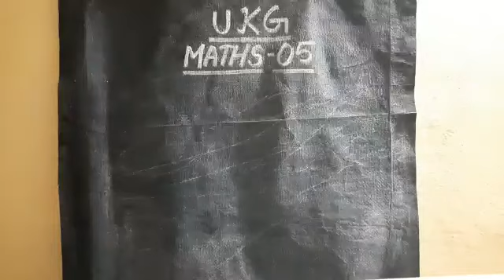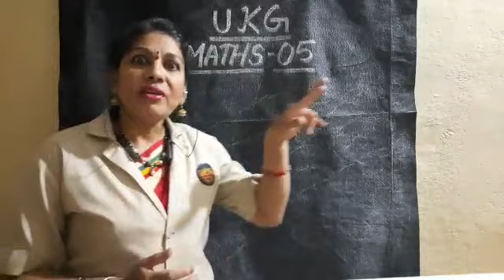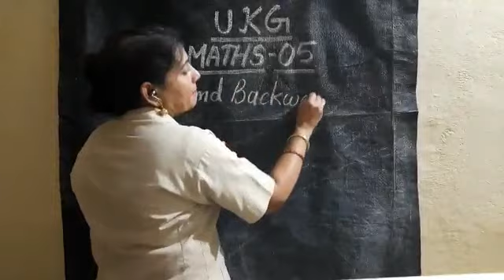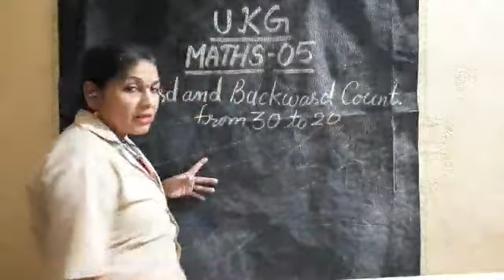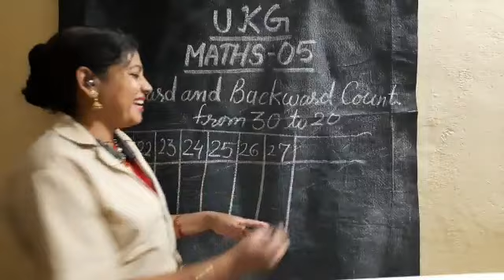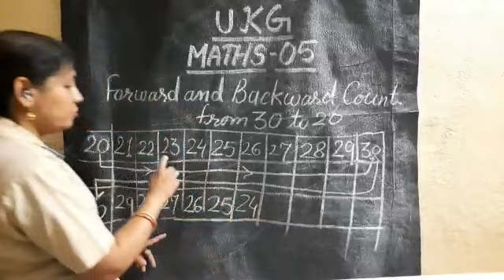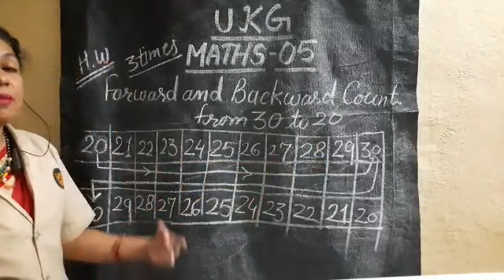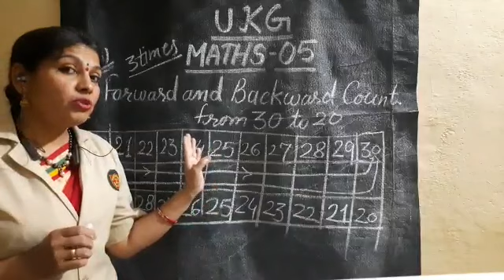SJC - NGH UKG Maths - 05